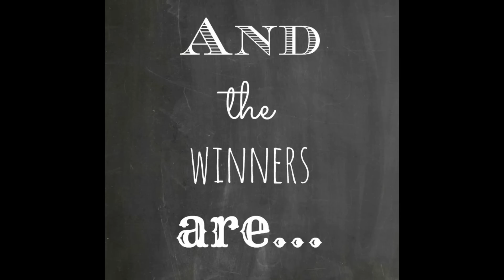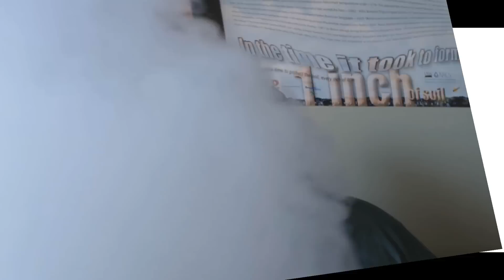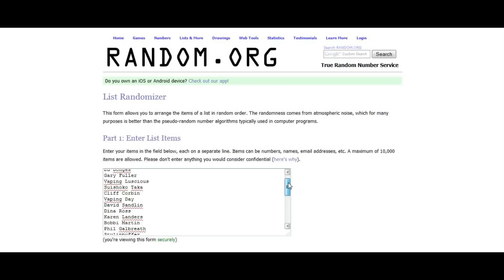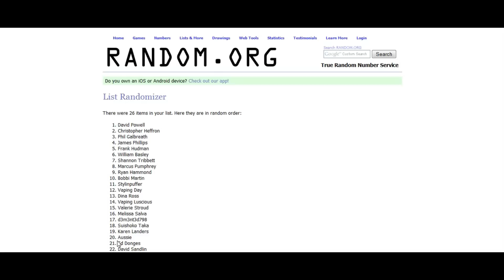Contest Winners From 01/14/2015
This will be a weekly contest from Wednesday to Friday